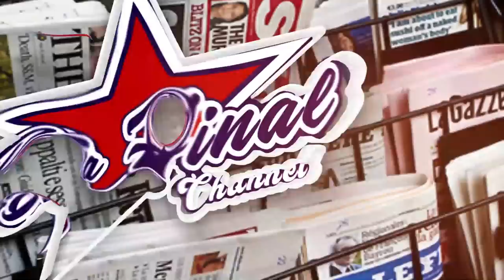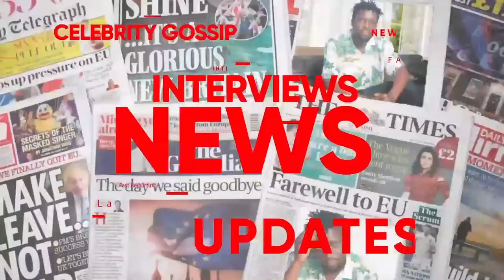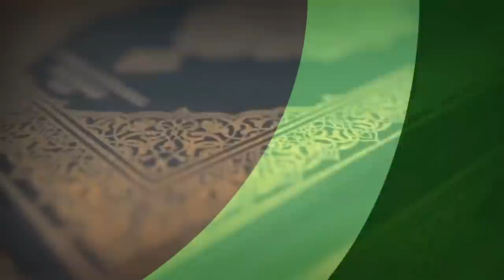EBYA HALIMA OKULABIKIRA KU DEPORTATION BITABUDDE KAYANJA. ATABUKIDDE ABAKUBA NSSF. ALABUDDE ABAKO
TRENDING STORIES